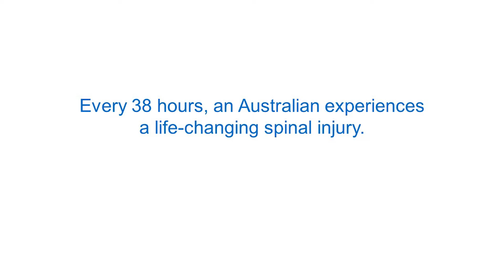Help raise vital life-saving funds for SCIA's Peer Community Support program. - short version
Michelina Pelosi’s was only 18 years of age when she sustained spinal cord injury after a tragic car accident.

She understands how imperative the SCIA Peer and Family Support Program is and she wants to ensure that newly injured, or those living with a spinal injury receive this critical support.
During the month of May Michelina aims to support SCIA’s goal to raise $50k to enable the organisation to employ a Community Peer Support Coordinator.
Help Michelina to spread the word and reach SCIA’s $50k goal for a great cause this May.